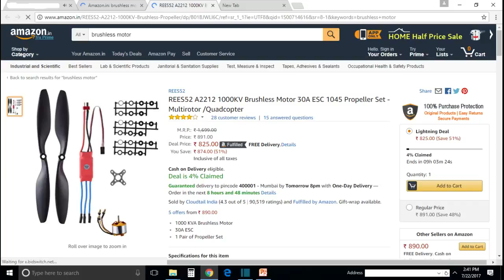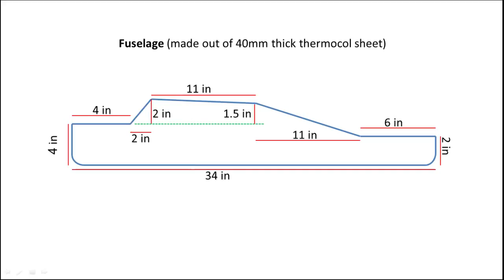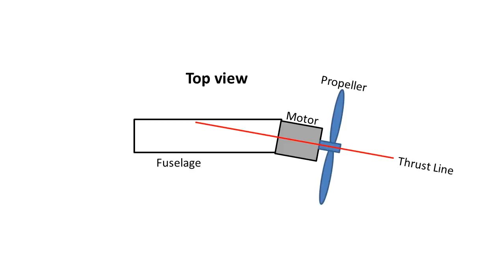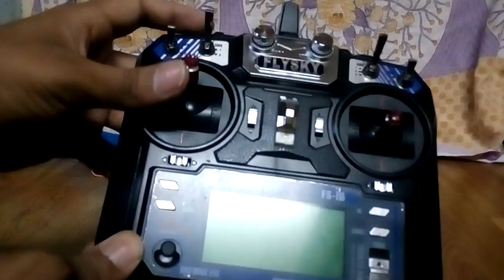Simple RC Plane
Banggood links:  (Transmitter Indian website se le, kyunki wo custom allow nahi karte)

(Banggood se order aanemein 1 mahine se jada time lagta hai, lekin agar aap "India Direct Mail" shipping method choose karenge to kam lagega

Transmitter aur battery Indian website se le, kyunki wo allowed nahi hai.

Amazon India Links:

Motor + Prop + ESC

TX/RX

Lipo battery: 1000mAh or 2200mAh

Hot Glue Gun

Lipo voltage tester & alarm